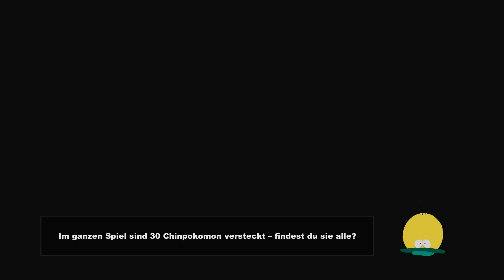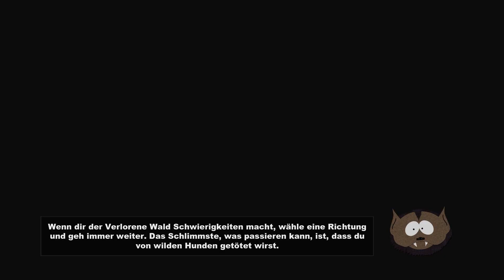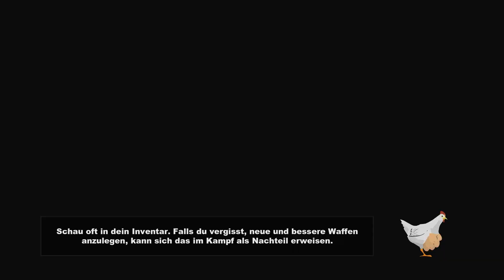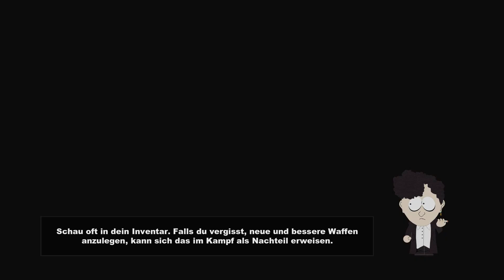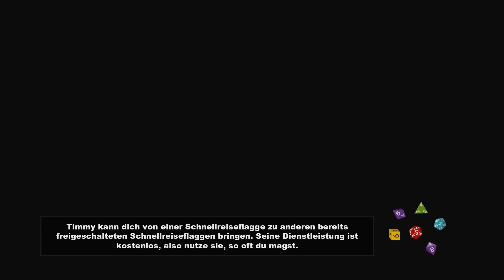[Der Schweinebärmann] [022] South Park: Der Stab der Wahrheit (Ger)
In "South Park - Der Stab der Wahrheit" herrscht ein niemals endender Krieg zwischen Menschen und Elfen um ein begehrtes Artefakt. Das Schicksal hat euch als Kind auserwählt um diesen Konflikt ein für alle Mal zu beenden. Als neuer Freund von Stan Kyle Cartman und Kenny werdet ihr zum Retter von South Park indem ihr unter anderem Nörgler Unterhosenwichtel und Hippies aus dem Weg räumt.

Das komplette Let´s Play wurde auch Twitch gestreamt also nicht wundern wenn ich was komisches rede oder ähnliches.

Wenn euch das Video gefallen hat unterstützt bitte die Entwickler und kauft euch das Spiel